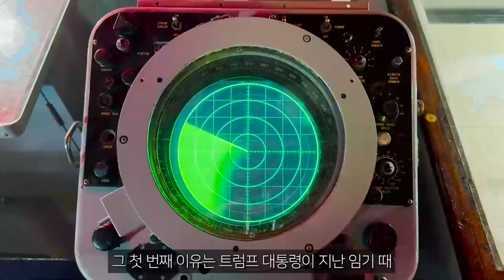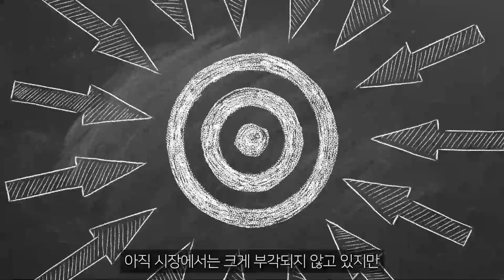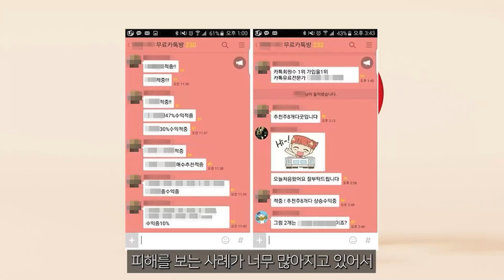[현대로템] 삭제 전에 시청하세요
반갑습니다. 강대희입니다

종목진단 / 대선테마 무료방 / 실시간 매매

※사칭주의 / 금전요구 및 다른대가 일절 바라지 않습니다